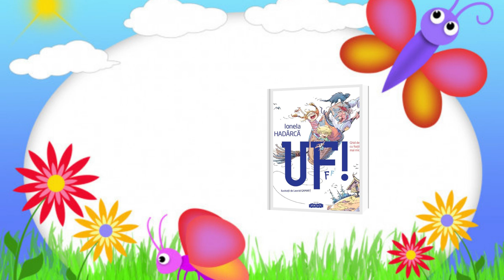Book trailer „UF! Ghid de conviețuire cu frații și surorile mai mici”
UF! Ghid de conviețuire cu frații și surorile mai mici de Ionela Hadârcă.
Book-trailer realizat de utiliztoarea filialei „Mihail Ciachir” în cadrul serviciului „Connect Plus”